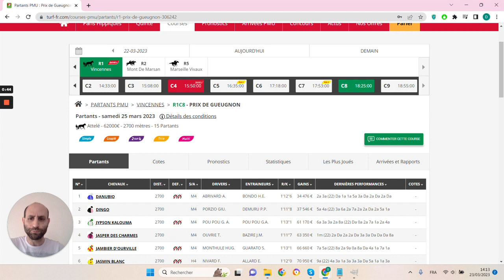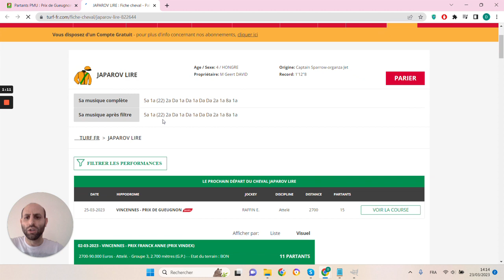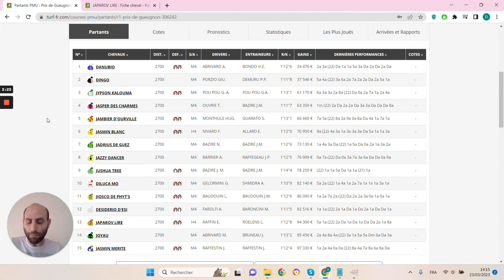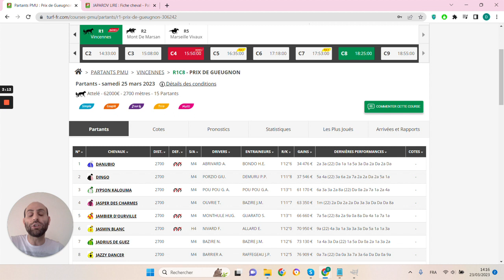🔥1 jour 1 pari 🔥 Pronostic du 25/03 : Bien parier et gagner aux courses hippiques !